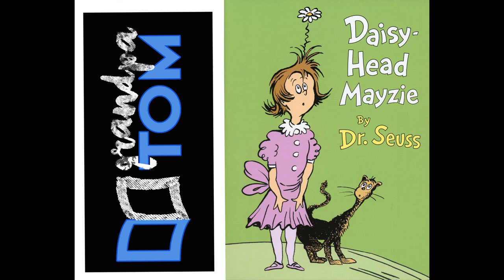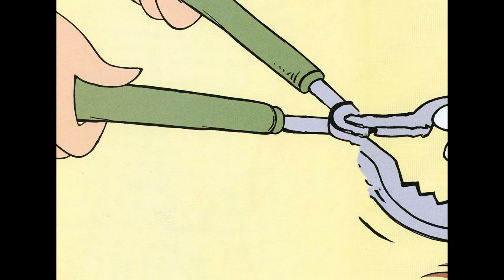Daisey head mayzie by Dr Seuss read by Grandpa Tom